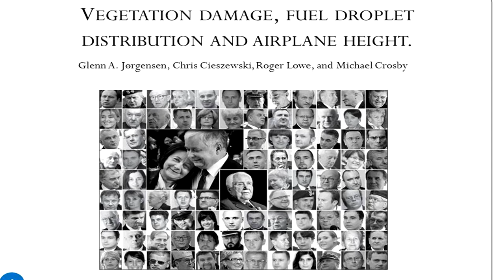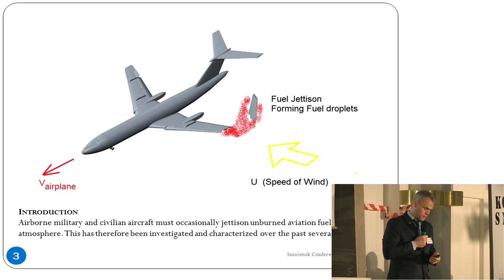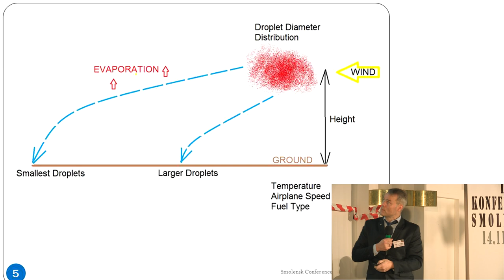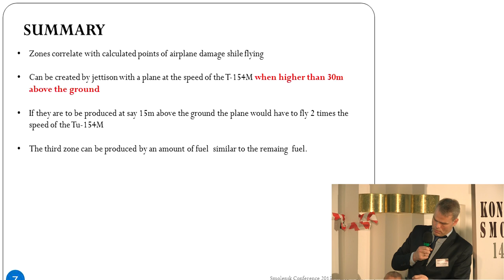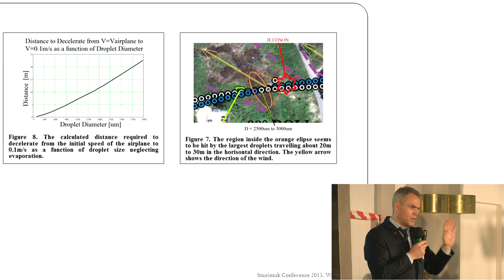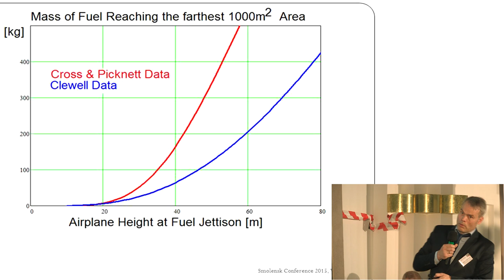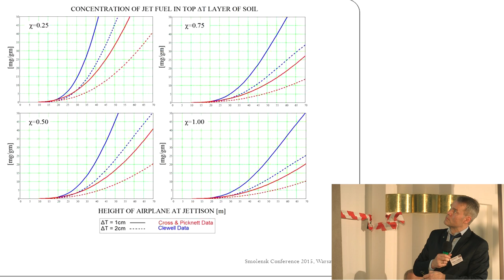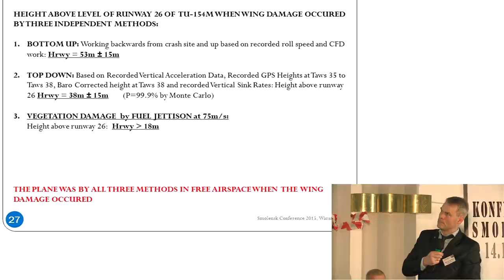Glenn Jørgensen: Analysis of zones of vegetation damage and the probable fuel jettison in Smolensk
Na zdjęciach satelitarnych wykonanych w dniu 25 czerwca 2010 r., ok. dwa miesiące po katastrofie polskiego Tu-154M nr boczny P101 w Smoleńsku, w Rosji, można zaobserwować trzy wyraźne obszary zniszczenia roślinności położone na wschód od pasa startowego nr 26. Każdy z tych trzech obszarów zniszczenia roślinności leży w wąskiej strefie, ok. 40-50 m szerokości i długości do 170 m, rozciągającej się po zawietrznej od wyznaczonych pozycji trzech uszkodzeń samolotu, które były omówione wcześniej. W prezentowanej pracy, w oparciu o wyniki eksperymentalne i teoretyczne badań zrzutów paliwa stosowanego w silnikach odrzutowych, oszacowano rozkład przestrzenny kropel paliwa w efekcie możliwego procesu rozpylenia paliwa. Oparty na tym rozkładzie profil powstałego zanieczyszczenia gruntu został porównany ze strefami zniszczeń roślinności przy założeniu niskiej trajektorii lotu tj. 15 m nad gruntem oraz przy założeniu wysokiej trajektorii czyli 50 m nad gruntem. Zaobserwowane zniszczenie roślinności koreluje bardzo dobrze z obliczonym profilem zanieczyszczenia przy wysokiej trajektorii lotu, i nie może być wyjaśnione przy założeniu niskiej trajektorii. Dla uzyskania korelacji w tym drugim przypadku konieczne byłoby wprowadzenie rozmiaru kropel, do którego wytworzenia potrzeba prędkości samolotu co najmniej 2,3 raza większej niż prędkość Tu-154M w Smoleńsku w czasie zrzutu paliwa. Poziom powstałych zanieczyszczeń gruntu oszacowany w prezentowanej pracy sugeruje, że zniszczenia roślinności w trzeciej strefie zostały spowodowane przez paliwo lotnicze w ilości ok. 9 ton, co jest równe ilości paliwa zabieranego przez zbiorniki główne. Na oficjalnym zdjęciu ukazującym gromadzenie po katastrofie szczątków wraku samolotu brakuje dennej wyściółki przykrywającej główne zbiorniki paliwa. Elementy samolotu zostały odnalezione ok. 100 m przed miejscem katastrofy, w okolicy ul. Kutuzowa w takich położeniach, w jakich należało się spodziewać ich wejścia w kontakt z ziemią, jeśliby zostały uwolnione z samolotu w procesie trzeciego zrzutu paliwa.